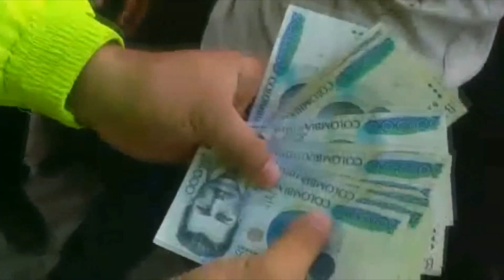Operativos y Capturas del Gaula - CANAL TROPICAL.